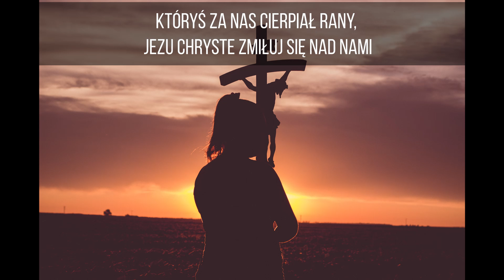Rodzinna Droga Krzyżowa 1 Stacja 8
Rozważania Rodzinnej Drogi Krzyżowej przygotowane przez Tereskę i Pawełka z rodzicami.
Szkoła i przedszkole Sióstr Franciszkanek Rodziny Maryi w Markach.

Fundacja Filii Dei